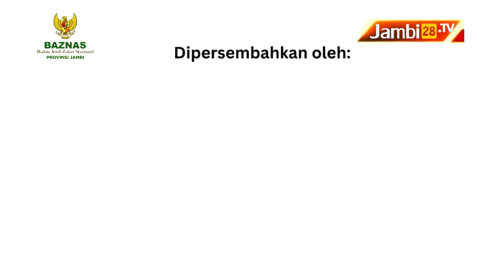Tangan Di Atas Lebih Baik - Ustad Ahmad Mubassyir Munzir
JAMBI28TV - Untaian Hikmah Ramadhan Episode 15 dengan tema "Tangan Di Atas Lebih Baik" oleh Ustad Ahmad Mubassyir Munzir.

AYO TUNAIKAN ZAKAT

BAZNAS memberikan pelayanan ibadah zakat anda dengan nyaman dan aman. Mari tunaikan kewajiban zakat dengan cara transfer ke rekening:

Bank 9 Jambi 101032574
Bank 9 Jambi Syariah 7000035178
Bank CIMB Niaga Syariah 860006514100
BSI ex Mandiri Syariah 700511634
BSI ex BRI Syariah 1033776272
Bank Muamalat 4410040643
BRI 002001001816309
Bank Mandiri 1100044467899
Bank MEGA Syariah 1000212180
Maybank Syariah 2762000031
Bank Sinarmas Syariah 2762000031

an. BAZNAS Provinsi Jambi

atau melalui
jambi.baznas.go.id/bayarzakat